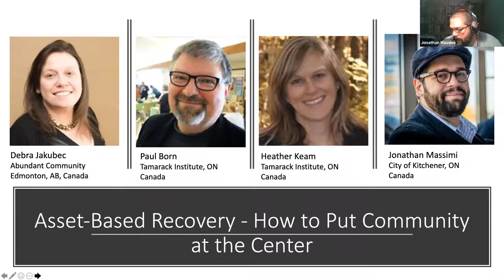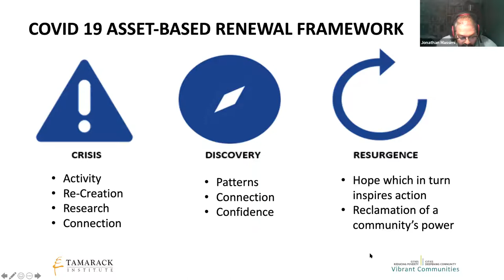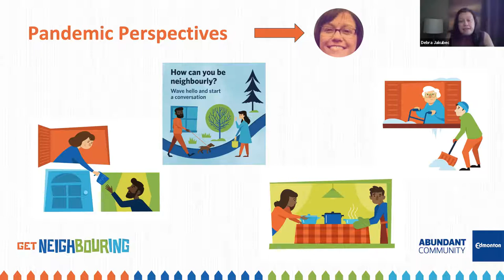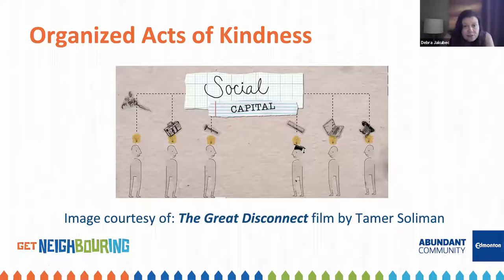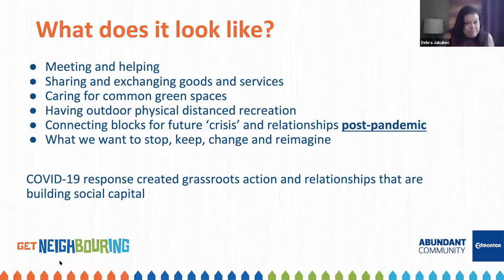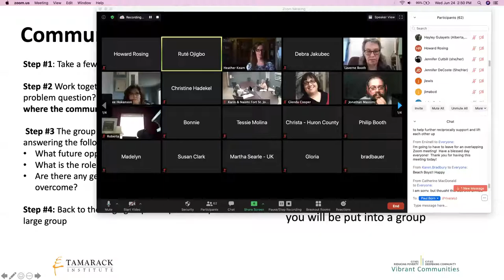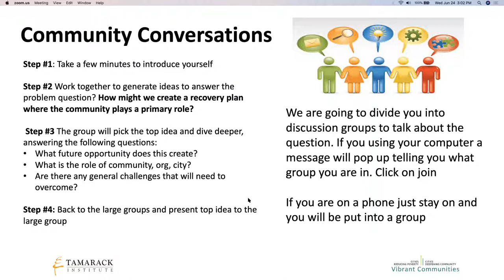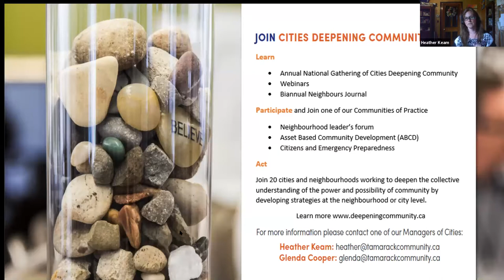Asset Based Recovery- how to put Community at the centre?